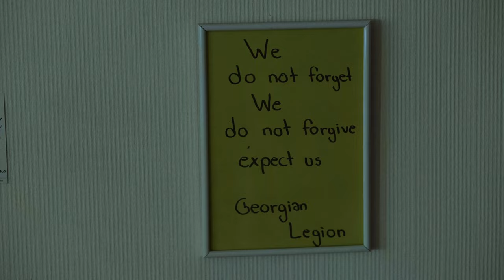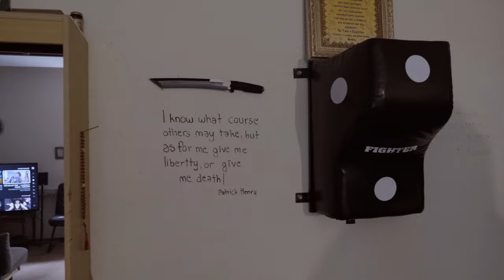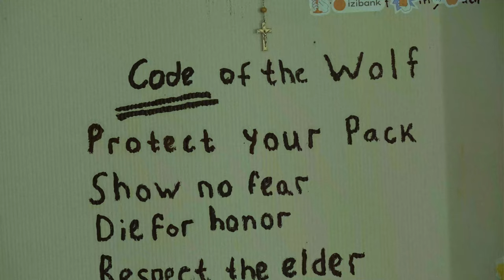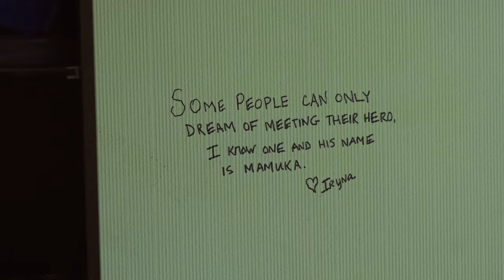Епізод 4: Mamuka Mamulashvili командир «Грузинського національного Легіону»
Командир «Грузинського національного Легіону» показав свої картини та малюнки, розповів мені про те, яке місце в його житті займає творчість та як саме він переживає досвід, набутий на війні.

Музика: Whaler, Renevich - Glass Castles

Особлива подяка Fujifilm Україна за технічну підтримку проекту.